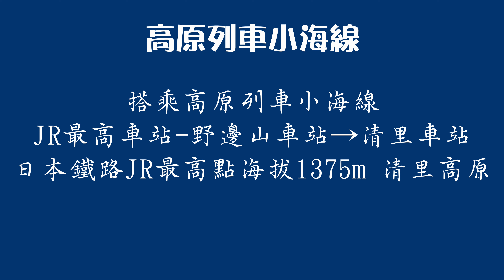高原列車小海線(JR最高車站-野邊山車站→清里車站，日本鐵路JR最高點海拔1375m ）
野邊山車站→清里車站  行車時間7分鐘